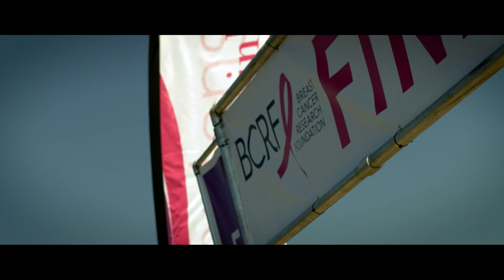A New Perspective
From the "Our Island, Our Water, Our Future" short film series with The Nature Conservancy, we bring you a story of a waterwoman who's as passionate about the water as she is about playing on it.

"I am a part of the preservation of what I see in front of me." - Evelyn O'Doherty

Starring: Evelyn O'Doherty
Executive Producer: Carl Lobue @ The Nature Conservancy on Long Island

DOP / Director / Editor: Stefan Beaumont
Producer / AD: Corey Adams
Sound / AC: Nate Best
Drone Pilot: Wendy Reynolds
PA / BTS: Austin Collins
Shot on location in Springs, NY

Client: The Nature Conservancy
Produced by Red Vault Productions, LLC